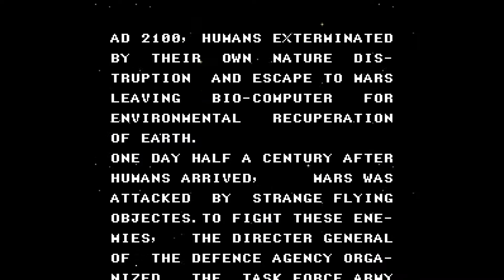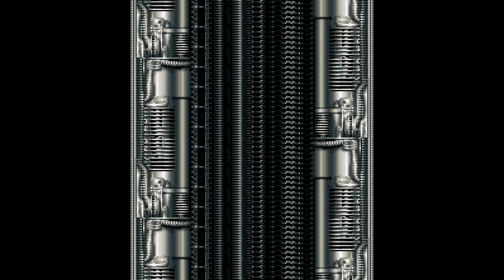[Longplay] - Acrobat Mission - Super Famicom - Super Nintendo